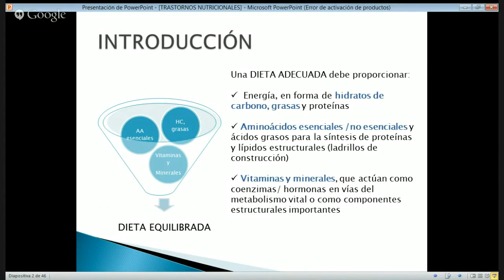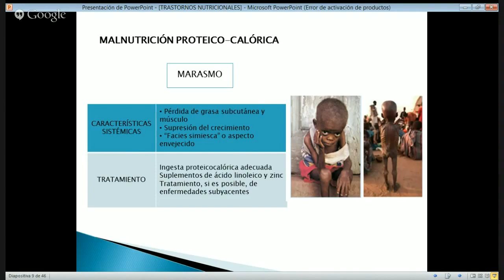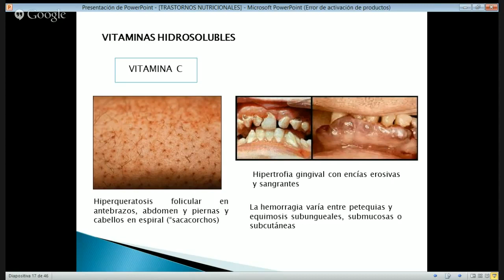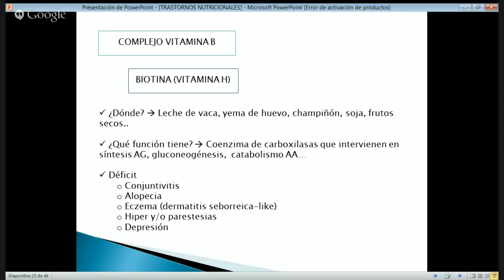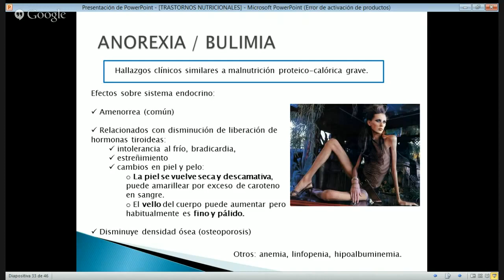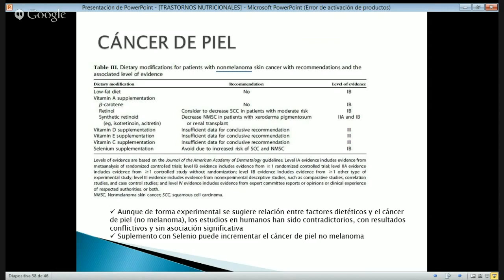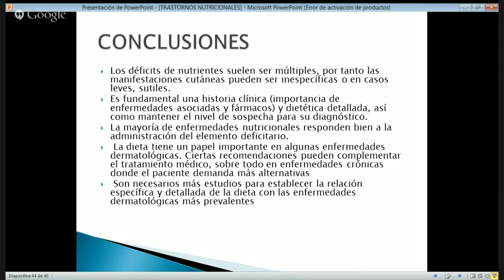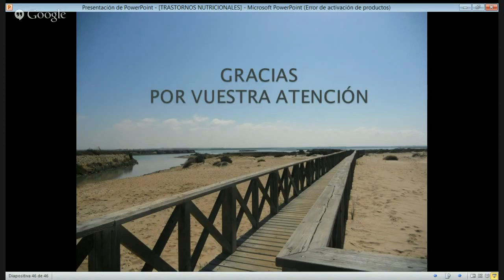QUE COME NUESTRA PIEL /What does our skin eat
Se revisan las manifestaciones cutáneas de los trastornos nutricionales así como la influencia de la dieta en los trastornos dermatólógicos mas prevalentes./Cutaneous manifestations of nutritional disorders and the influence of diet on the most prevalent dermatological disorders are reviewed.

Dra Lucía Navarro Marchena. UGC Pediatría. Hospital Universitario Virgen del Rocío. Sevilla (Spain) Servicio Andaluz de Salud. Consejería de Igualdad, Salud y políticas sociales. Junta de Andalucía.